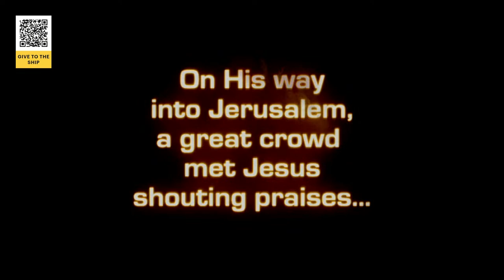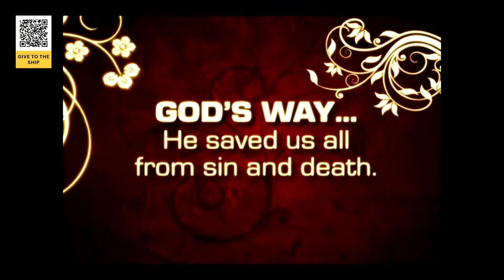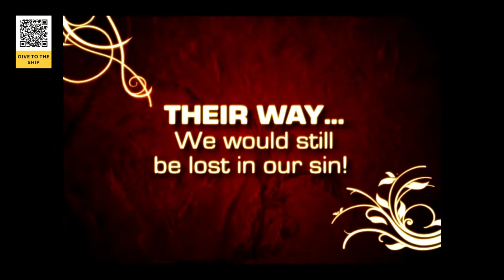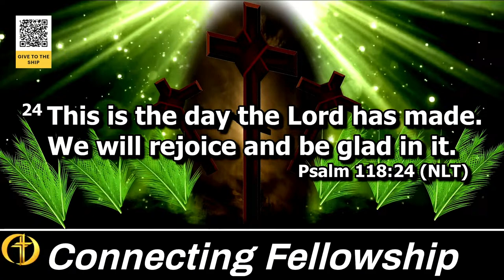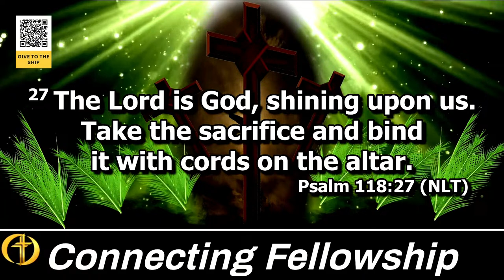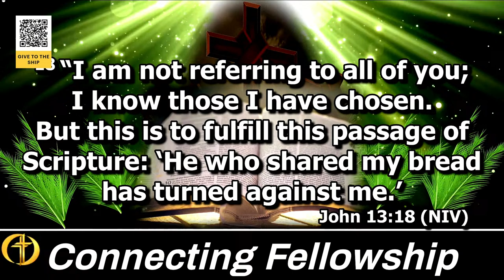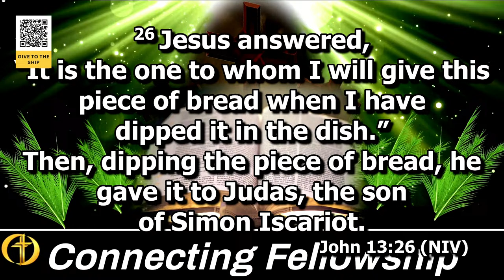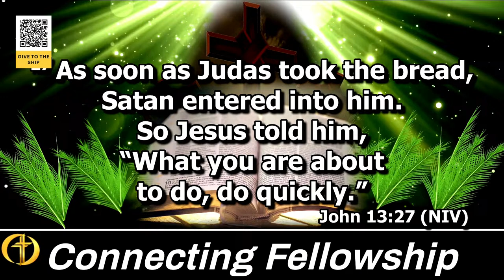Palm Sunday @ TheShip, 24 March 2024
Welcome to our Virtual Sanctuary at Connecting Fellowship, a Christian Community where the truth is relevant and grace reigns! This week launches Holy Week as we celebrate Jesus triumphant entry into the Holy City Jerusalem.
We're thankful that you're here to celebrate with us; so come on in, activate your praise, and grab your Bible because you're about to connect with the True and Living God.  BeEncouraged and Hopeful!